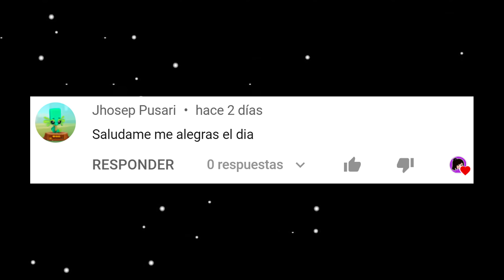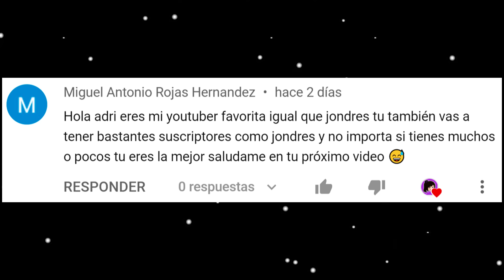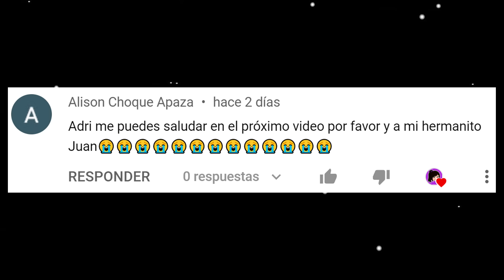SOMOS LOS HIJOS DE MOMMY LONG LEGS EN AMONG US | MOMMY DE POPPY PLAYTIME ME ADOPTA | ADRIANA SFEIR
En este video soy la hija de Mommy Long Legs en Among Us, me convierto en la hija de Mommy Long Legs. Mommy es un personaje de Poppy Playtime es el nuevo personaje del capitulo 2 Mommy de Poppy Playtime me adopta. Me adopta Mommy de Poppy Playtime. Nos tenemos que enfrentar a esa aterradora impostora en Among Us. Mommy Long Legs Jumpscare.

Bienvenidos 💖💖

Hola mis ocioticos, Yo soy Adriana Sfeir en este canal encuentras videos de risa, videos para niños, me gusta mucho hacer videos de bromas y videos de bromas telefónicas, retos extremos, videos de slime, lo que mas me gusta grabar es hacerle bromas a mi novio con los que espero que te puedas entretener, te den risa y mucha diversión es decir bromas de parejas, algunas de ellas son bromas extremas. Siempre me esfuerzo por hacerlos reír con mis videos entretenidos y que sobre todo las bromas salgan tan bien que ustedes les guste mucho. Lo que más me fascina es hacer videos divertidos para que ustedes se queden aquí conmigo. Me gustan muchísimo youtubers entre ellos están: Sandra Cires Art, Kimberly Loaiza, Katie Angel, Los Polinesios, Musas, ExtraPolinesios, Mis Pastelitos, Juan De Dios Pantoja, Alejo Igoa, Ami Rodriguez, Sofia Castro, JukiLop, Pautips, La Divaza, Calle Y Poche, entre otros. Me encanta ver youtubers colombianos, youtubers argentinos, youtubers mexicanos, y youtubers españoles. De ellos lo que más me encanta son sus videos graciosos, o sus videos de entretenimiento.